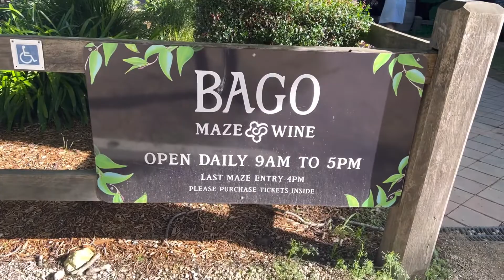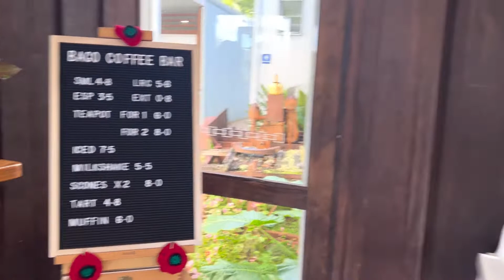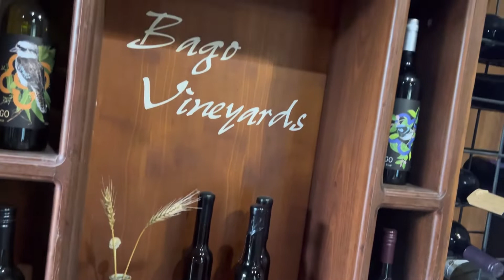Bago Maze & Winery || Sayon’s Birthday special outing || Port Macquarie’s memorable moments